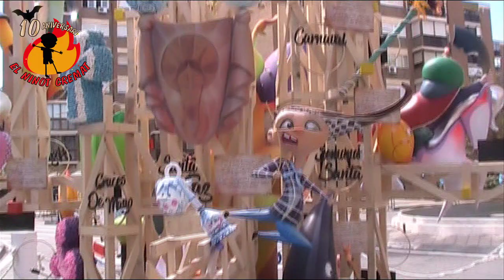FLORIDA SUR.TERCERA INFANTIL.HOGUERAS 2024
5° Premio
Lema: De Festa en Festa
Artista: Fran Sierra